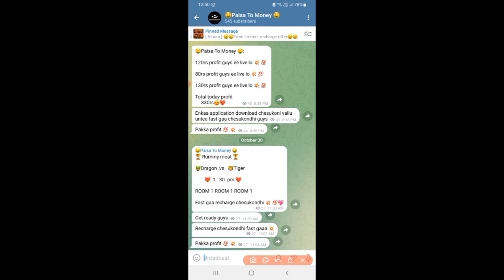Earn daily ₹1000💰🤑||DRAGON VS TIGER HACK TRICK ||ONLINE MONEY EARNING APPS TELUGU 💥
ABOUT OUR CHANNEL Our channel is about How to earn money from online without investment in telugu.

How to play dragon vs tiger game in telugu
100% working dragon vs tiger tricks in telugu
How to solve wager problem in telugu
How to add money in dragon vs tiger game
How to withdraw money in dragon vs tiger
Dragon vs tiger wager problem
Zoo roulette tricks in telugu
How to play zoo roulette in telugu
Mines game tricks in telugu
How to play 7 up down in telugu
7 up down tricks in telugu
How to play black jack